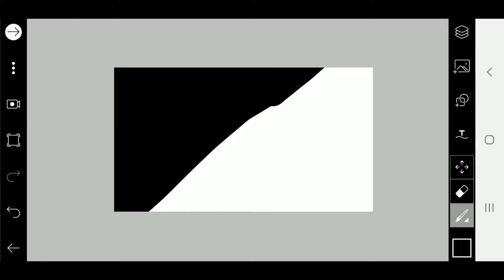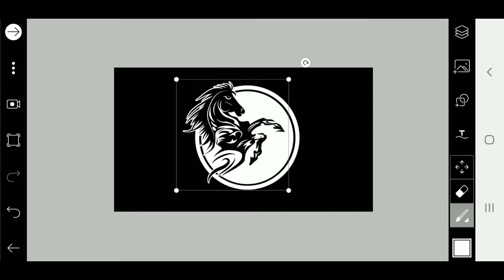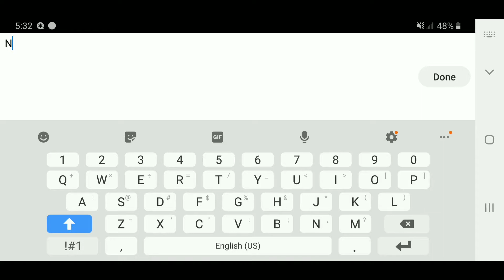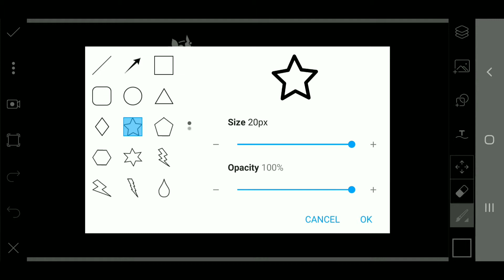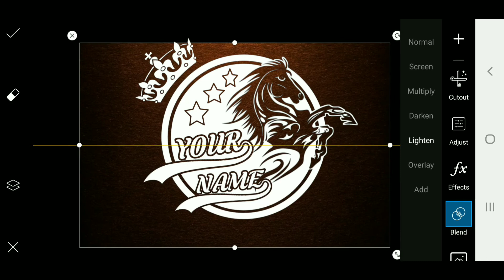How to make Professional Logo Android | PicsArt logo tutorial | Braintech BD Pro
How to make Professonal Logo Android | PicsArt logo tutorial | Braintech BD Pro

Follow Me

Used Apps -

1. PicsArt